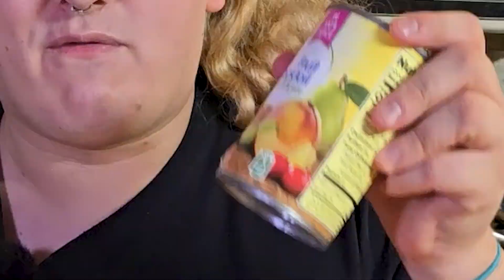How To Make A Fruit Salad They Won't Forget